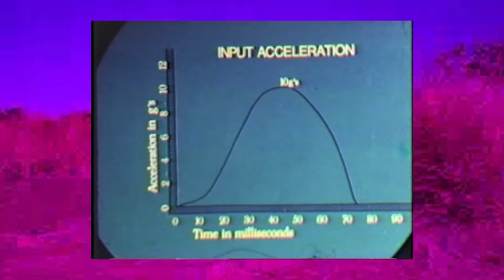SOLAR EYES - Save my Soul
Video by Tom Wagstaff

Copyright - Fierce Panda